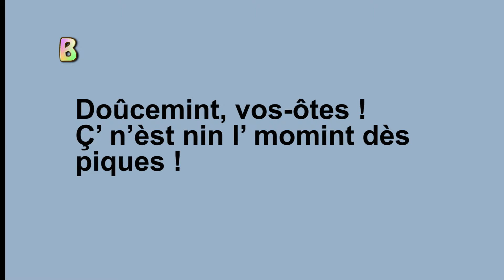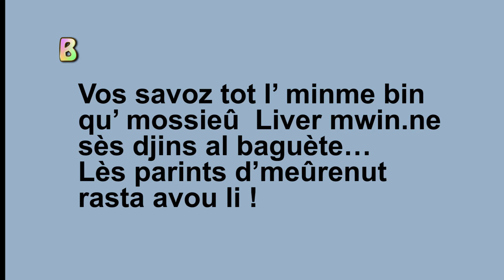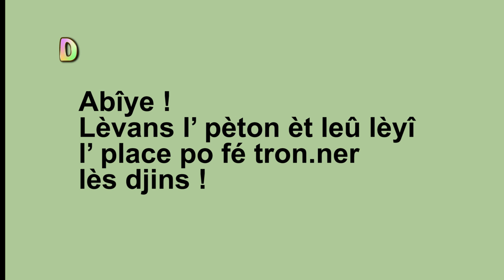02 Saynète en wallon central pour fête scolaire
Dans le cadre du projet « Connaître et valoriser son patrimoine culturel », Joëlle Spierkel, agent au Service de la Culture de la Province de Namur,  s’est rendue dans une École fondamentale à Rhisnes et a sensibilisé -par immersion- 25 enfants de 6ème année primaire et leur instituteur à la prise de parole, à la lecture et à l’écriture du wallon. Le 21 mai, ces enfants présenteront le spectacle de 8 classes qui incarnent tour à tour, les carnavals de Wallonie, les Zouaves de Malonne, les Chevaliers d’Émines, les Échasseurs, les Géants, les Masuis et les Cotelis, les Alfers, les Molons…